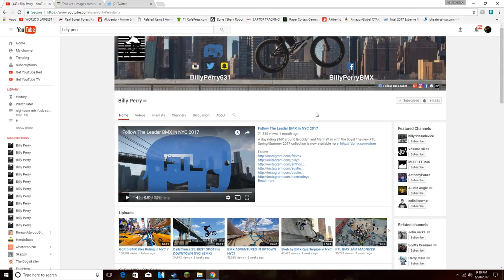youtube now duplicates your subscriptions